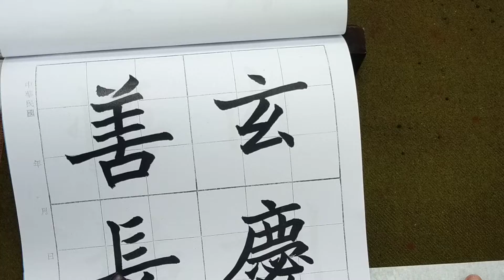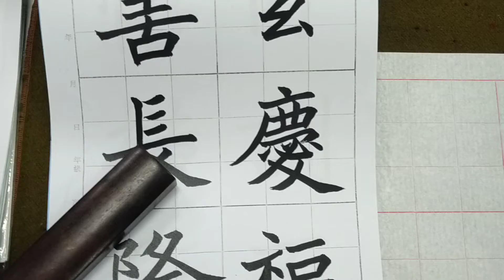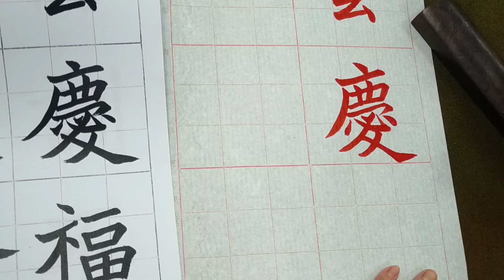揮灑自在、樸拙靈動的魏碑！魏碑元願平妻王氏墓誌（20220912）4、「玄慶福...」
1）講究起筆、收筆，筆調飽滿！
2）字形樸拙，久看越覺有味！
3）行筆看似輕鬆自在，其飽滿清整、內斂而靈動，誰堪與齊？